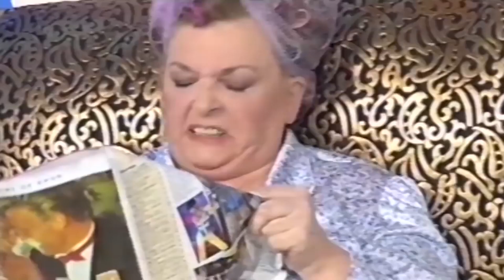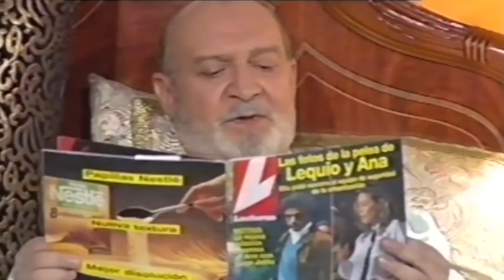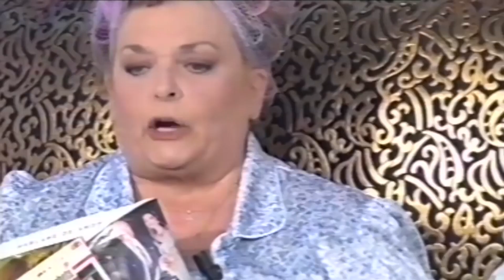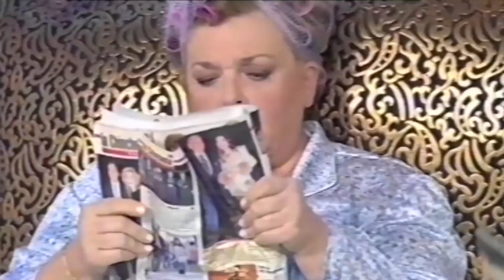Homenaje a Marisa Porcel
Nuestro homenaje a la gran Marisa Porcel con una recopilación de sus mejores momentos en las comedias de escenas de matrimonio y matrimoniadas. Una gran actriz que formó un increíble dúo con Pepe Ruiz, interpretando a la pareja de Pepa y Avelino.
¡Gracias, Marisa, por los maravillosos momentos que nos dejas para el recuerdo!